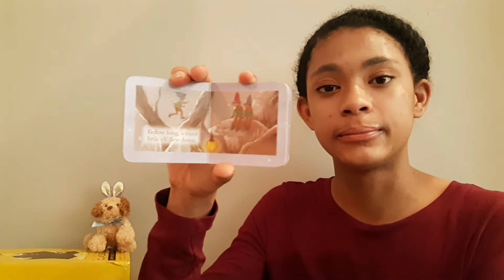The Fairies' Market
Miah 120
"The Fairies' Market" by Shirley Barber